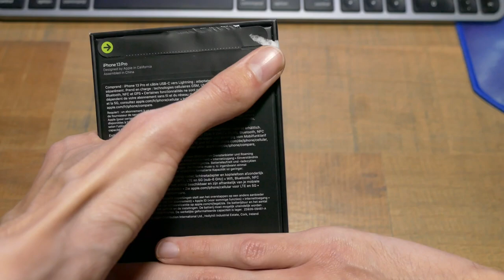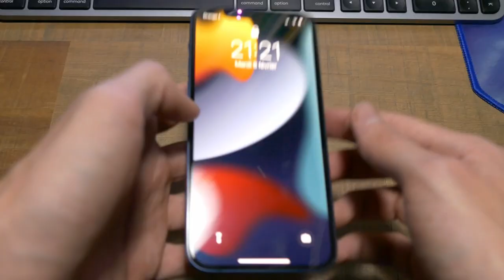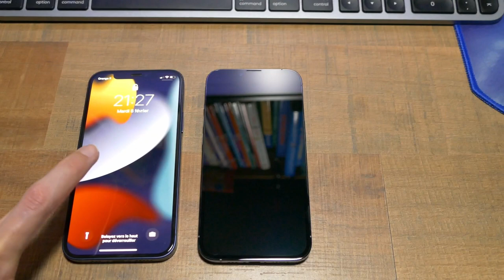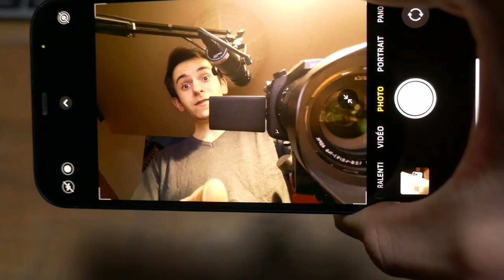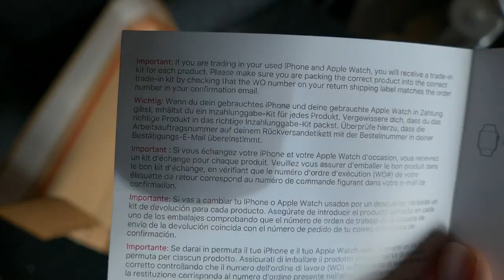iPhone 13 Pro : déballage et premier démarrage